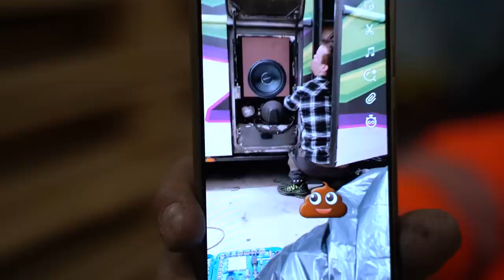Bussi ja ensitesti Lapualla, Keski-Korpi Motorsport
Tämän linkin kautta pääset tutustumaan auton historiaan ja käyttämään -10% alennuksen.